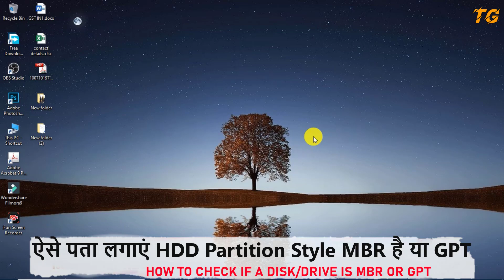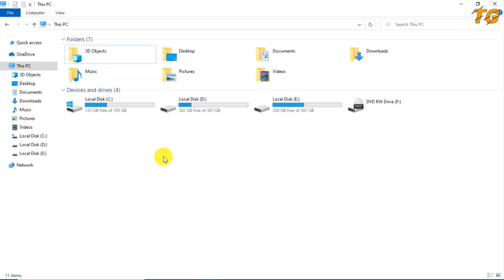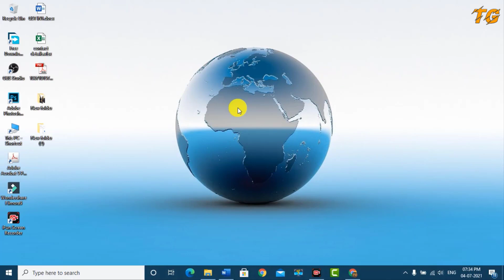HOW TO CHECK IF A DISK/DRIVE IS MBR OR GPT | UEFI OR LEGACY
About This Video:
Doston is video me maene apko bataya hae kaese aap pata kar sakte hae ki apke hard disk ka partition style mbr hae ya gpt.